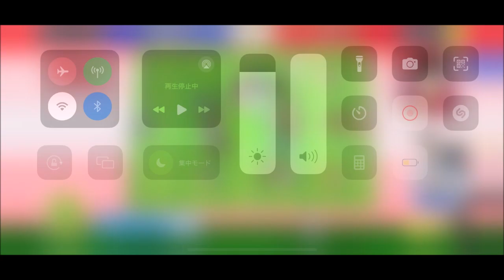フラッシュインカット Flash In Intercept チャービ Xavii #1187